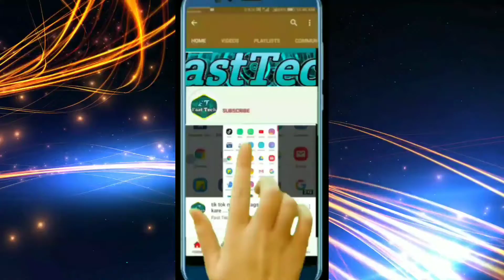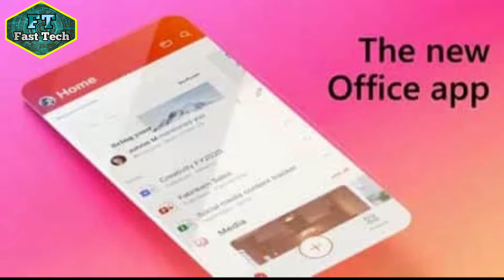Tech News #2 - Office For Andriod & Ios, Google Will Remove Apps ,Huawei P40,Oppo Find X2 Release..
Hello Friends Welcome to Tech News No.#2. Today There Are Lots Of Amazing Tech News Lined Up For You. Lets Get Started And Don't Forget To Like & Subscribe.Tech News IncludesGoogle Double tab Gesture Update, Huawei P40 Camera ,Jio Yearly Paln Changed,Google Will Remove most of apps from Play Store ,Microsift Office for Andriod And Ios, Xiaomi Headphone , Oppo Find X2 Launch date , Huawei Kirin 820 Is Coming Soon, OPPO Find X2 Listed on Official Website , And More.

1 Jeetmitraj FastTech jeettech4 fasttech knowledge technology fasttech2019 trakintech trakin tech huawei kirin 820 kirin 820 oppo find x2 launch oppo find x2 hindi tech news daily tech updates tech news tech news daily best tech news top tech news technews google Update PlayStore Microsoft Tech News #2